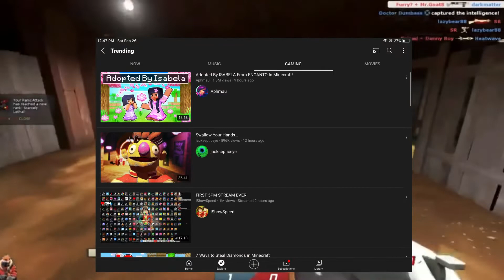My Little rant about aphmau (READ DESCRIPTION)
Please lower down volume at 0:14
The awesome music in this video is space song from beach house:
TuneCore
On behalf of: SpeedyTunes

In this video I rant about aphmau and why she should and how to change.
The app I used for editing is power director with using the 1 day premium gift by doing a daily task

Gameplay in the background